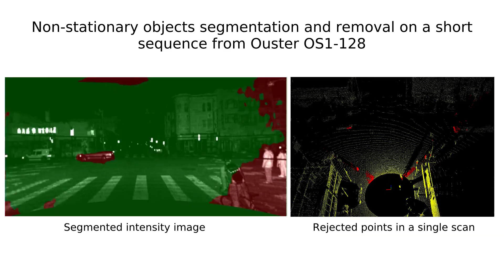Segmentation of non-Stationary objects using LiDAR intensity data (v1)